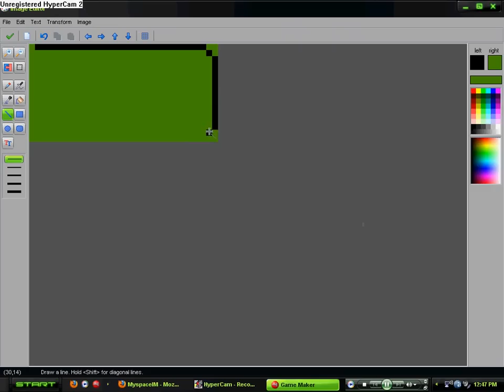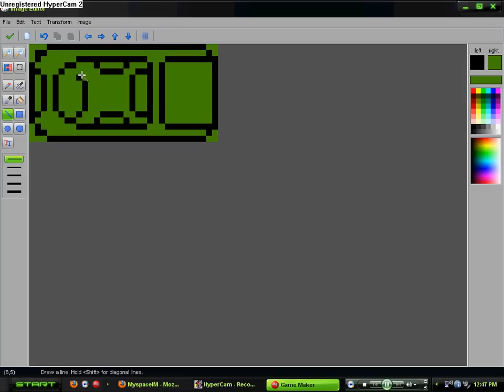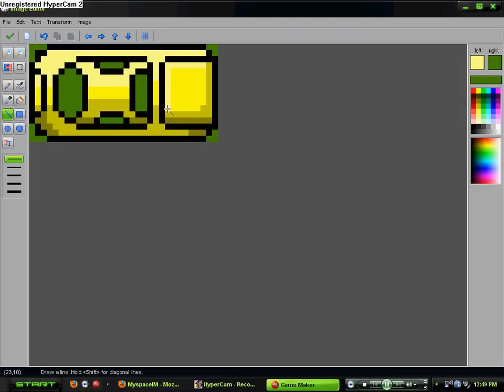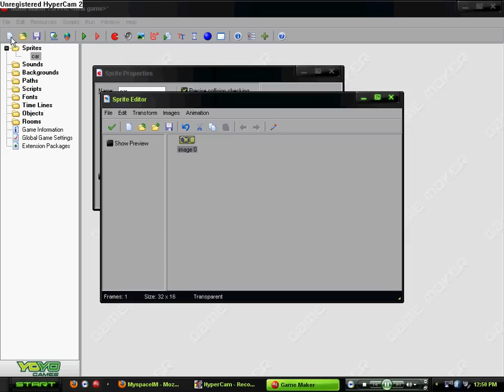how to make a good car sprite on Game Maker 1/2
this is a simple car sprite i made. if you change angles, colors, details. you can make some amazing car sprites!!